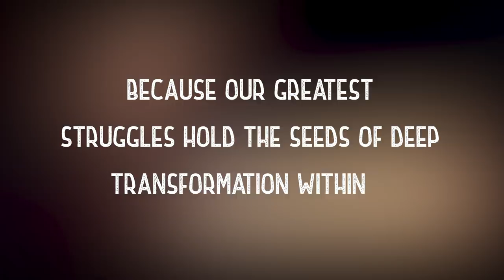The Mind-Blowing Spiritual Revelations of "The Rise of Skywalker"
May the fourth be with you!  Are you ready to pick up your lightsaber and find inner harmony between the light and dark within? Discover the Four Elements Transformation, available at any price you'd like

Get ready for a special Star Wars Day treat! In this video, we take a deeper look into the Rise of Skywalker and uncover the hidden spiritual secrets that are intertwined within the story.

While the trilogy may lack a cohesive plot, there is no shortage of spiritual symbolism and wisdom to be found in the world of Star Wars. Join us as we explore the meaning behind the name Jedi and its connection to the ancient magician Djedi, as well as the concept of the Force and its ties to the ancient Chinese philosophy of Taoism. We'll delve into the spiritual journey of Rey and Kylo Ren, and how their paths lead to a climactic battle between good and evil. So grab your lightsaber and join us for an enlightening exploration of the Rise of Skywalker through a spiritual lens! May the Force be with you.

✨ About Spiritverse ✨